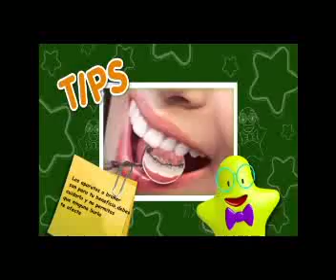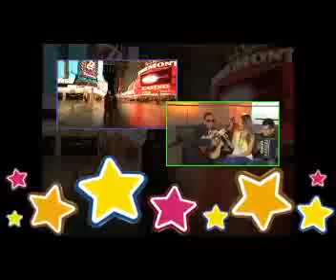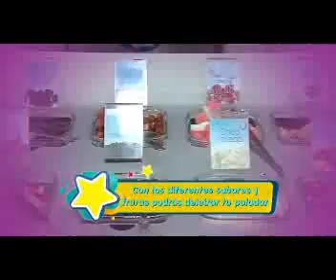La Mini Reportera desde Its Sugar